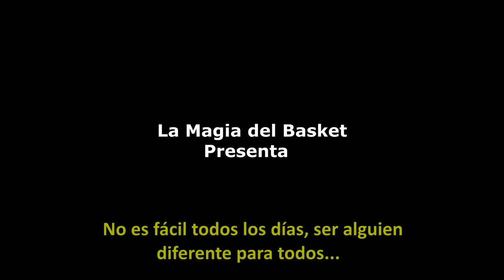VICTOR WEMBANYAMA - ¿El Próximo Dios de la NBA? | Origen Historia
Muy buenas Familia, os traigo un reportaje esta semana para hablar sobre la historia de unos de los mayores talentos que existen en el baloncesto actual. Podría ser por su física y habilidades el próximo gran dominador de la NBA. La historia de Victor Wembanyama.